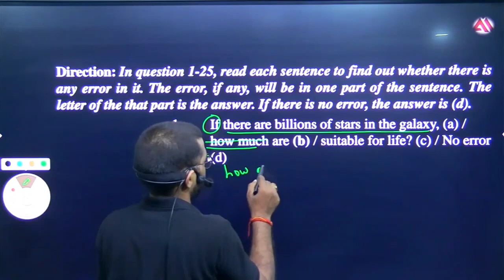Error set 6 Qn 1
If there are billions of stars in the galaxy, (a) /
(d)